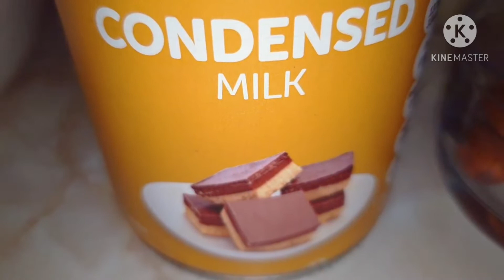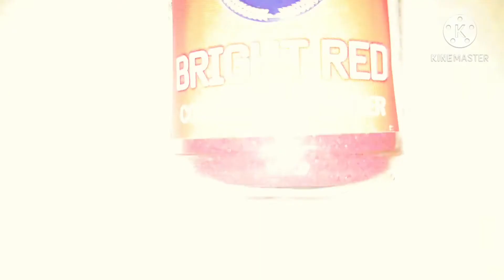Gajjar ka Halwa recipe by FHF WORLD//Halwa Recipe